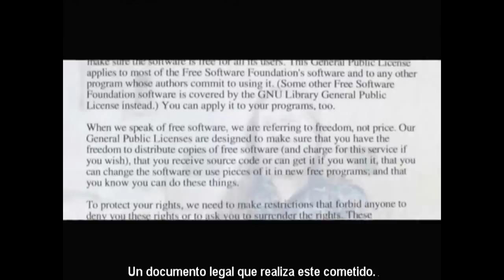Qué es la Licencia Pública General (GPL) del proyecto GNU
Aquí se explica qué es la Licencia Pública General (GPL por sus siglas en inglés) del software libre.
Este video es parte del curso "Ubuntu: Guía de Instalación y Uso en computadoras con Windows" disponible de modo gratuito en:

Fuente: Documental "Revolution OS" de J.T.S. More.